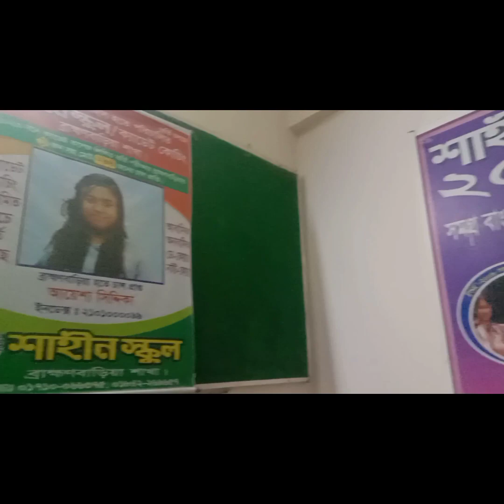ঈদের ছুটি শেষ শুরু হয়ে গেল মেয়েদের স্কুল কচিং🌺🌺❤